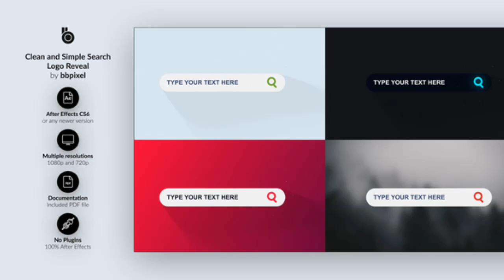Clean and Simple Search Logo Reveal | Videohive Project Templates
Download Clean and Simple Search Logo Reveal

OR

About the project:

Clean and Simple Search Logo is a clean and minimalist logo reveal where you type your unique text in search field. your business comes up as a search result and is exactly what your customer is looking for! There are no plugins required. works with any language and renders extremely fast. You can customize the project with ease &ndash; everything is linked to a control layer.

Technical Information:

After Effects CS6 or any newer version of After Effects are supported

Choose between FullHD 1920&times;1080 or HD 1280&times;720

No 3rd party plugins are required

Control project settings from a single place

Universal Expressions &ndash; Works with any language version of After Effects

Project is organized and easy to edit

PDF documentation is included

Additional Info:

Custom made music and sfx used in the video preview will be available soon

If you have any questions please feel free to send me a private message through my profile page. Thank you.